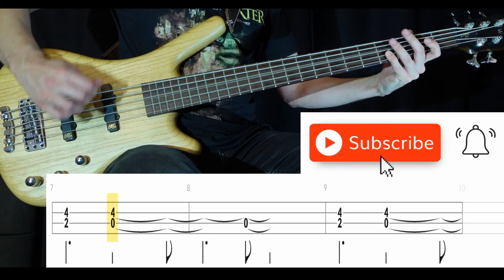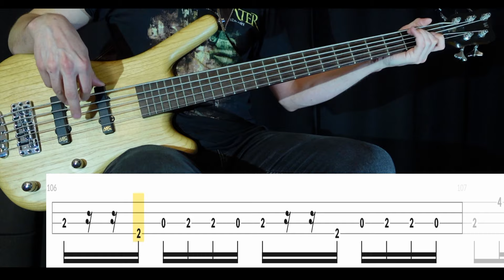Kindergarten (Faith No More) - Bass Cover (With Tabs) by Leo Düzey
"Kindergarten" from Faith No More's "Angel Dust" album (1992).
Jeez, this might actually be my favorite track of the year that I discovered through this channel. I know that Faith No More is great but damn, this one is really good. I'm definitely hearing chords during the intro, something I didn't really see online. I watched live videos and noticed that the bassist switches from playing with a pick to finger-picking for the obvious finger-picking riff. Also, I once again forgot to include it in the video but you're gonna need a lot of effect for the bass solo. I used flanger, chorus, phaser, and overdrive. Have fun!

Tuning: E-A-D-G
Artist: Faith No More
Bassist: Billy Gould
Album: Angel Dust (1992)
Song: KINDERGARTEN
Bass: Warwick GPS Corvette 5A Ash